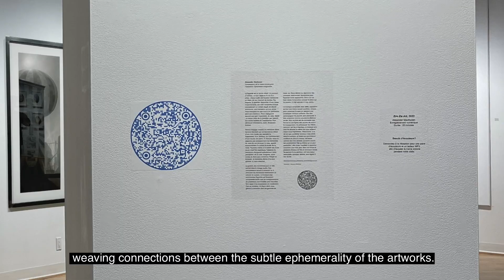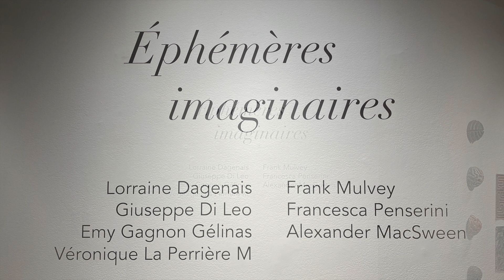Exhibition tour: Éphémères imaginaires (English subtitles) Galerie Montcalm, Aug 8 - Oct 6, 2024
Éphémères imaginaires is a multifaceted drawing-based project, with no determined boundary as to how drawing can be manifested through a range of disciplines, including sculpture and installation.

Transcription (English subtitles)

Éphémères imaginaires is a project that explores some of the ways in which drawing can be expressed in a range of disciplines, including sculpture and installation. Arising from this project is a group exhibition at Galerie Montcalm, a public art gallery in Gatineau, Quebec, where seven artists investigate notions of the ephemeral.

Alexander MacSween's soundtrack provides a unifying envelope for visitors to the exhibition and the online catalogue, weaving connections between the subtle ephemerality of the artworks.

Véronique Laperrière M's drawings evoke a dreamlike universe, where consciousness is transformed by dreams and the imagination, as if two distinct times merge into ‘double images’.

Frank Mulvey uses architectural elements from his past and transposes them into complex puzzles of time, place and experience. His drawings take us into a shadowy world, expressing the vulnerability of all that is tangible and believed to be permanent.

Francesca Penserini's installation ‘Abysses and Labyrinths’ is closely linked to the symbolism of the labyrinth as an illustration of life, which offers many paths to take. The spatiotemporal staging of the various elements - the drawings, sculptures and checkerboard floor - propels us into organic and geometric meanderings.

In her practice, Emy Gagnon Gélinas explores and puts into perspective the notion of immersion. She plunges us into a world in motion, a universe that is both gigantic and Lilliputian. The works, composed of metal and glass pinheads, are inspired by flocks of birds in flight, punctuating the surface of the paper in areas populated by tiny dots.

Giuseppe di Leo's aim is to awaken people's sense of responsibility towards society and the environment in which they live. By addressing the theme of transience through the fusion of imagination, dreams, memory and reality, a subtle alchemy is activated.

Lorraine Dagenais willfully deconstructs and reconstitutes a natural world whose architecture intrigues and fascinates her. Through multiple references to nature, countless mutations take shape and are made perceivable through imaginary forms and transformed spatiality.

Each of the participants in the Éphémères imaginaires exhibition have a recognizable common denominator: the sharing of a fleeting vision of their own imagination. Each work is an invitation to slip into something unusual, opening the doors to a realm of possibilities.